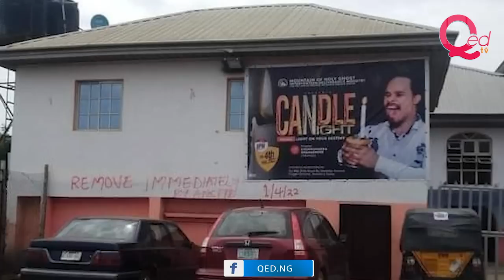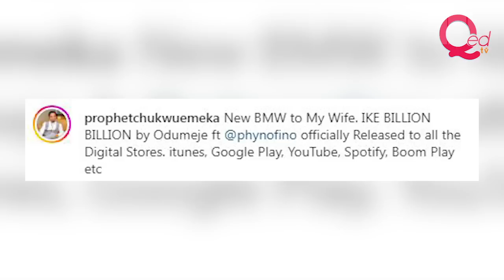Prophet Odumeje clashes with police, church demolished in Onitsha